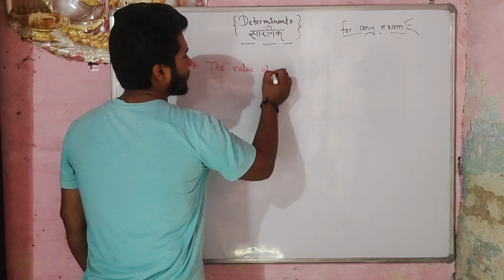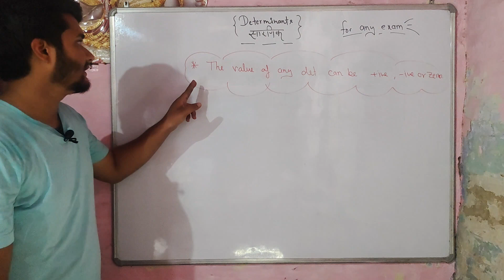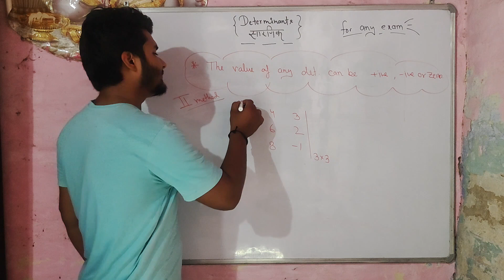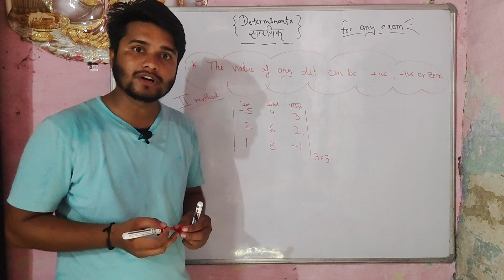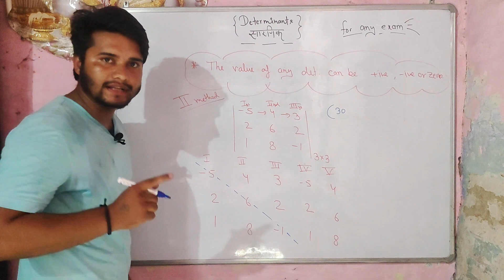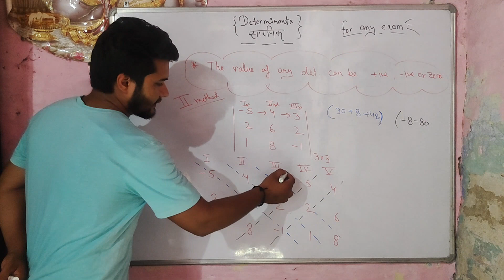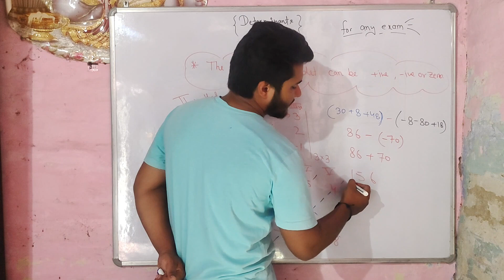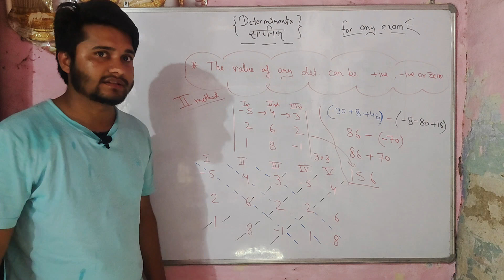Determinants|सारणिक| Trick for solution of det.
Class 11th
DSSSB PRT
DSSSB TGT
DSSSB PGT
UPTGT
UPPGT
STET
CTET
UPTET
HTET

UPCONSTABLE
SUB INSPECTOR
DELHI POLICE
UPCOMMING CONTENT
SSC CGL
SSC CHSL
SSC MTS